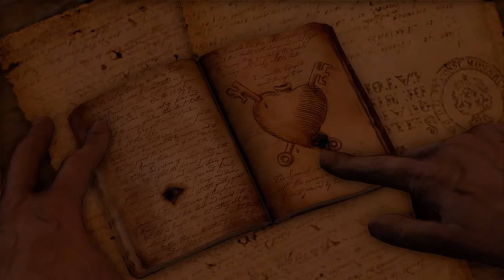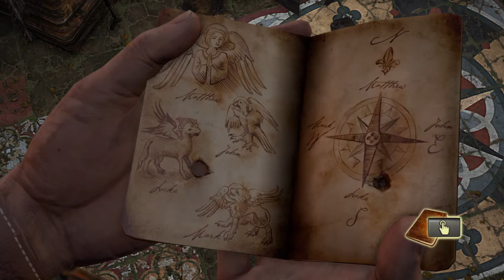Uncharted Drake's Fortune 23